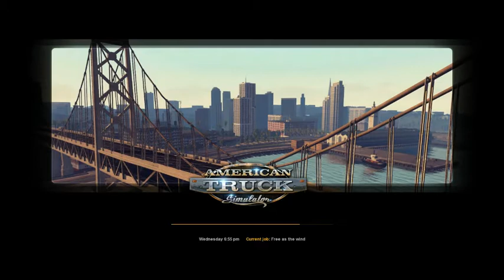Let's Play American Truck Simulator: More horrible puns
Join me as I take a digger to Santa Cruz